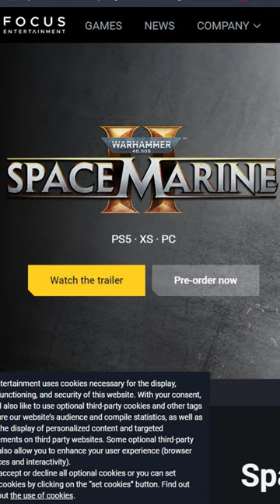DOOM + Warhammer = BOLTGUN Everything You Need To Know boomershooter New Video Games Show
Warhammer 40K Boltgun is a new boomer shooter releasing on May 23rd, it looks like a pretty good FPS to me. Sources are linked down below.

Warhammer 40K on Amazon Prime Video: What we know so far about Henry Cavill's new cinematic universe
Developer: @AurochDigital